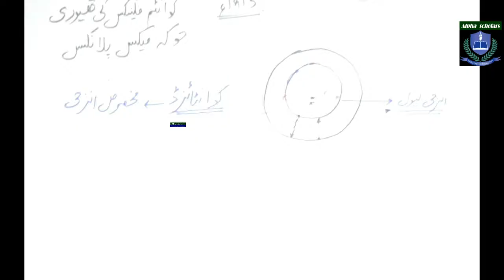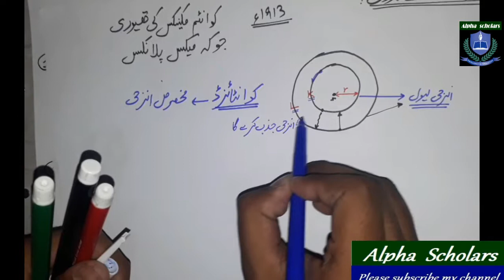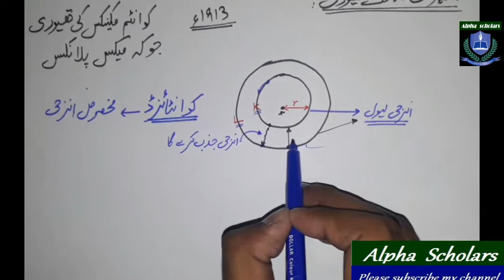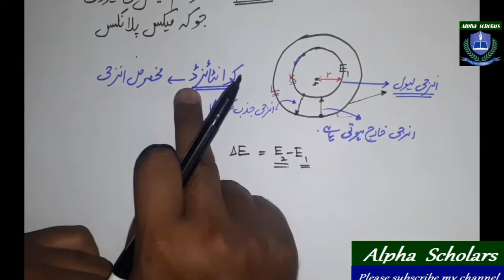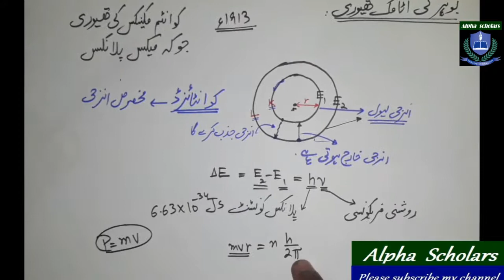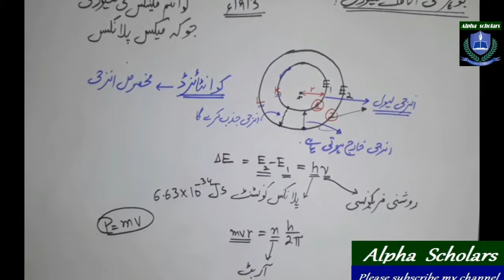Bohar atomic theory(urdu/hindi)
Bohar atomic theory
Taleem